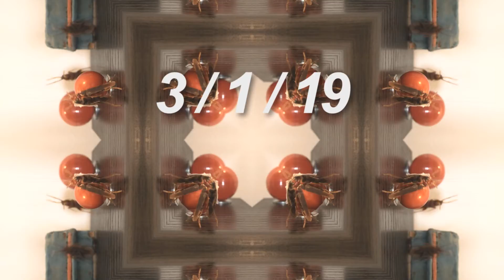Save the date דודי וטלי